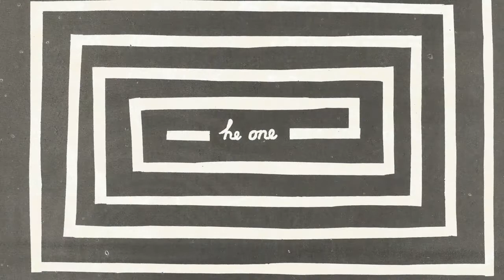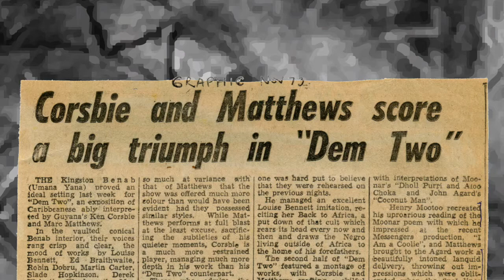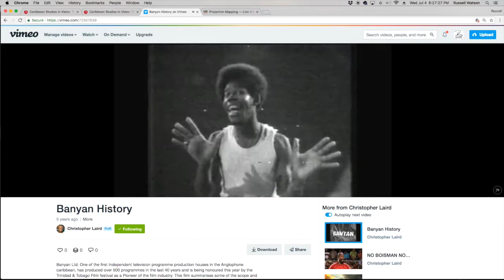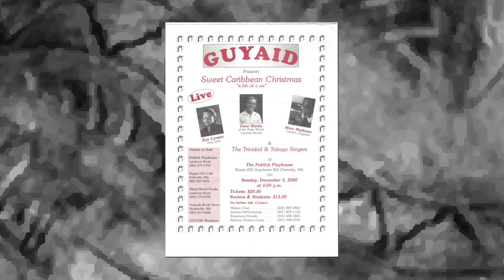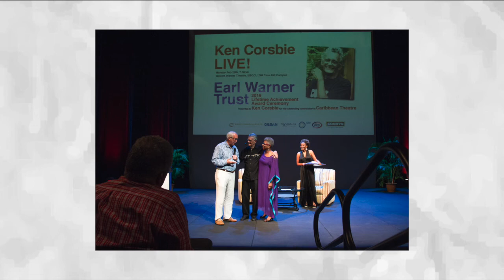EARL WARNER TRUST KEN CORSBIE INTERVIEW 2016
ABOUT KEN CORSBIE

Forty years ago Ken Corsbie gave his first solo performance in a community theatre in Georgetown, the capital city of his native Guyana. The piece, titled ‘CARIBBEAN VOICES’ was a reading of selected poetry from across the English speaking Caribbean. Out of this reading he developed a one-man show called “HE-ONE” which included folk songs and dramatized a selection of the then rapidly expanding bibliography of Caribbean Literature. Already known in Georgetown as an athlete, radio announcer, actor, theatre director and designer, Ken’s show “HE-ONE” was an instant hit.  Within a year, the production grew to include his friend poet/actor Marc Matthews and was renamed “DEM-TWO”.  The success of “DEM TWO” led to legendary performances across the English speaking Caribbean but still searching for an even more profound performance, “DEM TWO” evolved into “ALL-WH-WE” with the inclusion of actor/stage designer Henry Muttoo and poet John Agard.  “ALL-WH-WE” continued to tour the Caribbean until 1979 when all the members of this brief but remarkable group emigrated from Guyana.

Matthews and Agard went to the U.K, Muttoo went to Jamaica and then on to the Cayman Islands and Ken went to Barbados where he developed a project for UWI Cave Hill called Theatre Information Exchange (T.I.E).

Ken continued to design and direct theatre productions while in Barbados, and continued to tour the English speaking Caribbean with a reinvented version of his show “HE-ONE”. He also continued to work in broadcast media teaming up with filmmaker Christopher Laird to become the host of the groundbreaking documentary series Caribbean Eye.

After 17 years in Barbados he migrated to the United States where he continues to perform as a storyteller throughout North America and the English speaking Caribbean including an annual appearance at the Gimistory Festival the Cayman Islands, which he helped create with his friend, Henry Mutoo.

Ken has received numerous awards from the Cayman Islands, Guyana, Trinidad, New York and Barbados. He is also one of the Caribbean’s foremost storytellers of folk, literary and personal stories.

"Caribbean Theatre and storytelling is never spoken of without the name Ken Corsbie being mentioned. Few other regional stage performers combine Ken's performance technique, wit, comedic timing and global reach. None have performed as consistently, with as much panache and for as long as Corsbie has. None has a wider global reach and none will make you laugh and think as much as Corsbie will". - Henry Muttoo, MBE. Hon. Doctorate Cayman Island University College, Artistic Director Cayman National Cultural Foundation.